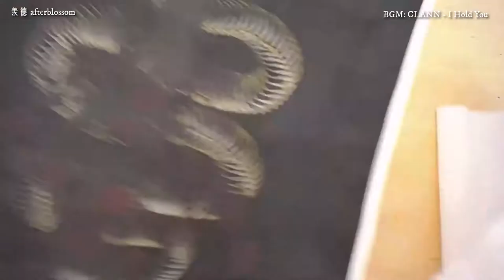Snake Skeleton - Gouache and Color Pencil Process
Tool:

Holbein Gansai WatercolorArches
150gsm Satin
Holbein Gouache

Derwent Color Pencil